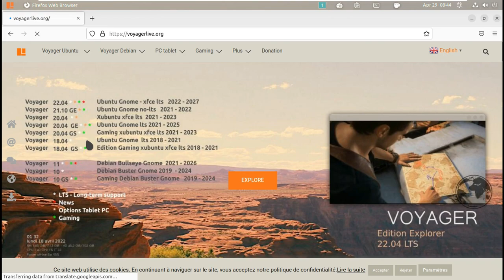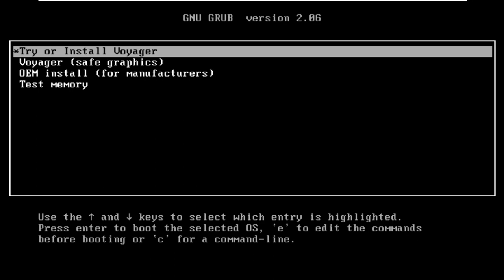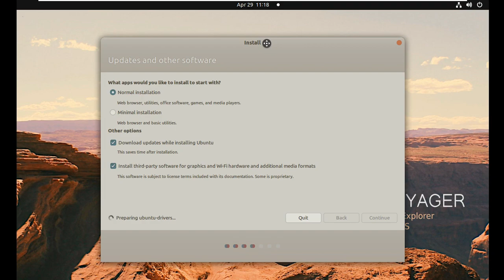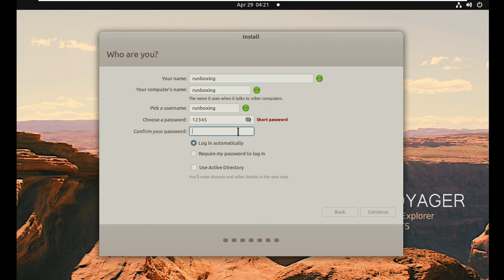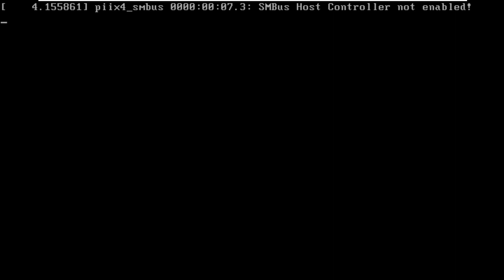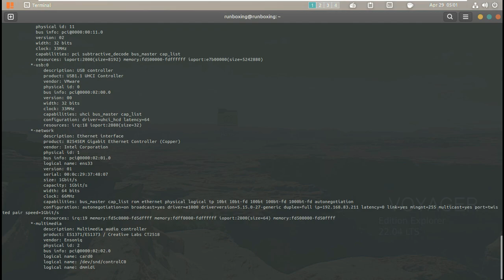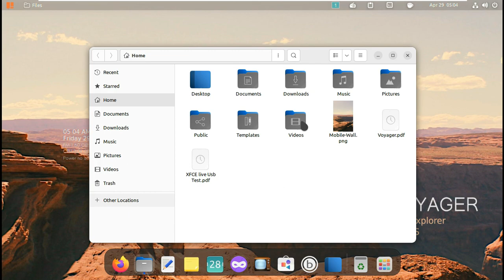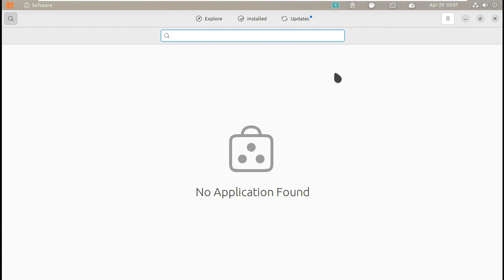First Look: Voyager Live 22.04 LTS (Jammy Jellyfish)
In This Video We Are Discussing About Voyager Live is an Xubuntu-based distribution and live DVD showcasing the Xfce desktop environment. The Voyager Live project has published a new release, Voyager Live 22.04 LTS, which provides five years of security updates. This release ships with both the Xfce desktop and GNOME, allowing users to switch between the desktop environments from the login screen.

"I introduce you Voyager 22.04 LTS Edition Explorer in its final version. A 2 in 1 version with for the first time, the GNOME and Xfce desktops unified in a single distribution. Voyager, let's you pick your preferred session. Everything has been completely redesigned in this old school adventure style for this duo. The GNOME 42 desktop coupled with the Xfce 4.16 desktop has been finally realized, producing 2 unified GNOME and Xfce systems, light, fast, modern, fluid, secure and efficient in a hybrid environment for PC and Tablet. The 2 desktops are quite distinct and their respective applications are for the most part seamless, for one or the other environment. This version is based on Linux kernel 5.15 and Ubuntu distribution Jammy Jellyfish. 22.04 is a 5-year LTS - long-term support - release for updates until July 2027 for Gnome and Xfce.

:: More ::

And Voyager Live 22.04 LTS was released with GNOME 40 and new features, and more. Check out the news and find out where to download the distro.

Voyager Live is an Xubuntu-based distribution and a live DVD that showcases the Xfce desktop environment.

Its features include the Avant Window Navigator or AWN (a dock-like navigation bar), Conky (a program that displays useful information on the desktop), and over 300 photographs and animations that can be used as a desktop background. job.

The project also develops several other editions of Voyager Live – a “GE” edition with GNOME Shell, a “GS” variant for Gamers, and a separately maintained flavor based on the “stable” branch of Debian.

Now, the Voyager Live project has published a new version, Voyager Live 22.04 LTS, which provides five years of security updates.

What's New in Voyager Live 22.04 LTS

This release ships with the Xfce desktop and GNOME, allowing users to switch between desktop environments from the login screen.
Yes. It is a 2 in 1 version with, for the first time, the GNOME and Xfce desktops unified in a single distribution.

Voyager, let's choose your preferred session. Everything has been completely redesigned in this old school adventure style for this duo.

The GNOME 42 desktop coupled with the Xfce 4.16 desktop was finally realized, producing 2 unified, lightweight, fast, modern, fluid, secure and efficient GNOME and Xfce 2 systems in a hybrid environment for PC and Tablet.

The 2 desktops are quite different and their respective applications are mostly perfect, for one or the other environment.

This release is based on Linux kernel 5.15 and Ubuntu Jammy Jellyfish distribution. 22.04 is a 5 year LTS release – long term support – for updates until July 2027 for Gnome and Xfce.

Todays Video - Voyager 22.04 LTS Edition Explorer, Voyager Live 22.04 LTS Released With Unified Gnome and Xfce Desktops!